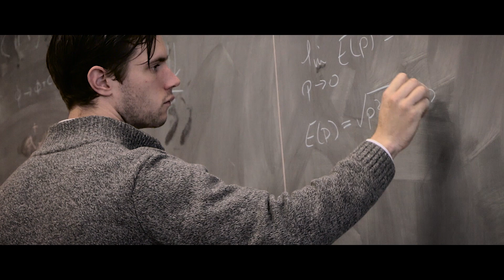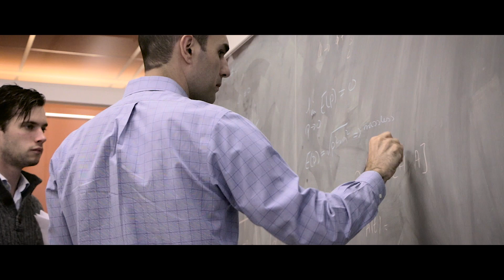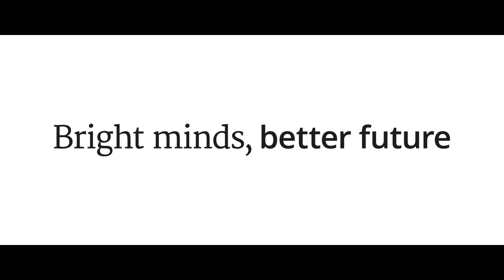UU Department of Physics – the study of Extreme Matter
Scientists are always looking for the extreme, because every time we reach the boundaries of things we have a chance to discover new states of matter that are not yet known. This search for the extreme is also widely done within the Physics Department. Whether it is in the lab where we try to discover how materials interact with extremely strong laser pulses or if we try to learn more of the consequence of the atomic nuclear, we use the same tools and ideas to discover different physical phenomena, from the large cosmological scale to subatomic particles and everything in between.